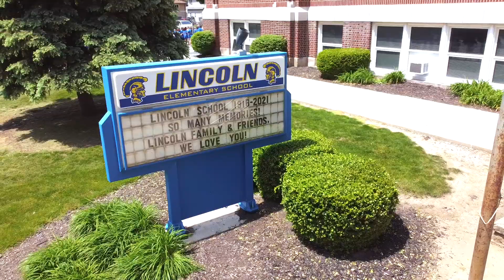Lincoln Elementary School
Lincoln Elementary has been a vital part of Findlay City Schools since 1916. Sadly, they will be closing their doors at the end of the 2021 school year. Lincoln Elementary will always be known for the school where each child is inspired to learn, to dream, and to discover in pursuit of his or her highest potential.